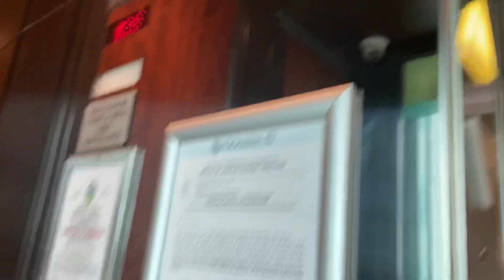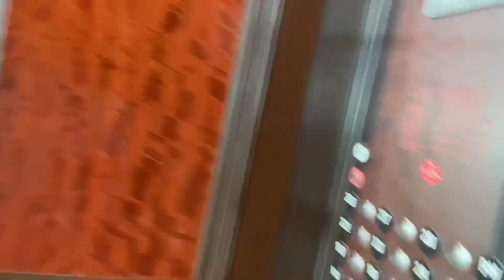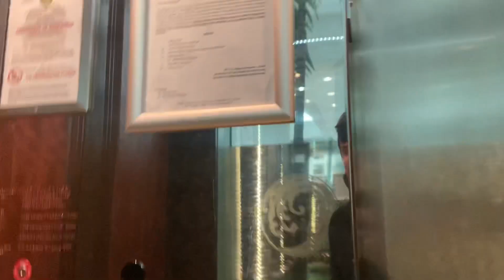AMAZING ThyssenKrupp Traction Scenic Elevators in Sunny Isles Beach, FL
Innovation lantern

TECH SPECS
Brand: Dover
Slap On Modernized With: ThyssenKrupp
Previous Fixtures: Impulse
Fixtures: MAD BS
Call Buttons: Impulse
LED of buttons: Orange (outside) Different colors (inside)
Chimes: F#-Pitched Chime
Floor Passing Chime: C&D-Pitched Dover Traflomatic
Indicator: Dover Dot-Matrix PI
Voice: None
Drive: Traction
Speed: 600 FPM
# of floors served: 28
Year Installed: 2005
Year Modernized: ???